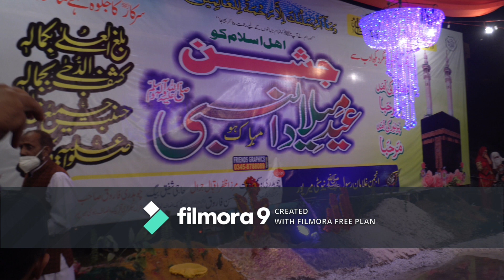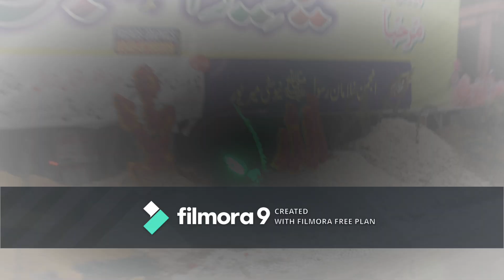Eid Milad un Nabi lighting | Milad Lighting in Mirpur Azad Kashmir